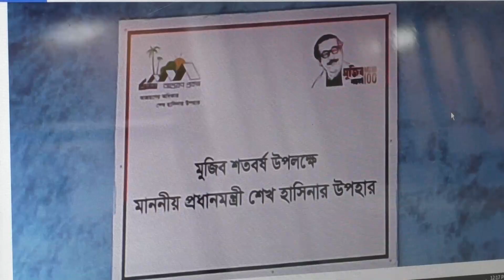নড়াইলে জমি ও গৃহ প্রদান কার্যক্রমের উদ্বোধন প্রেস ব্রিফিং